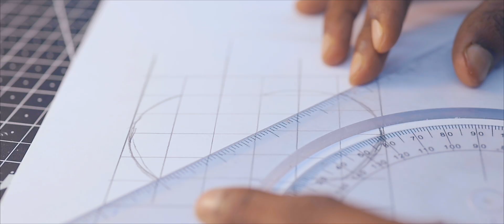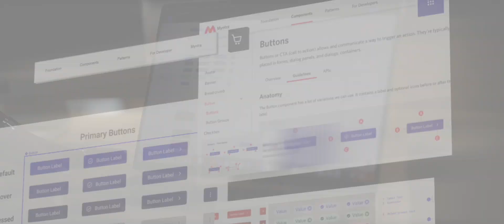Appliqué - Open Source Enterprise Design System | Myntra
Appliqué is our open-source enterprise design system comprising a comprehensive source of tools, components and developer utilities and best practices in design.

With it being open source to the community, any external developer or designer can use the guidelines to not only build their system with Myntra’s design system, offering fundamental design aesthetics and structures, but also contribute back to Appliqué.

ABOUT MYNTRA:
Myntra is the ultimate destination for fashion and lifestyle, hosting a wide array of merchandise including clothing, footwear, accessories, jewelry, personal care products, and more. It is time to redefine your style statement with our treasure trove of trendy items. Our online store brings you the latest in designer products straight out of fashion houses. You can shop online at Myntra from the comfort of your home and get your favorites delivered right to your doorstep.